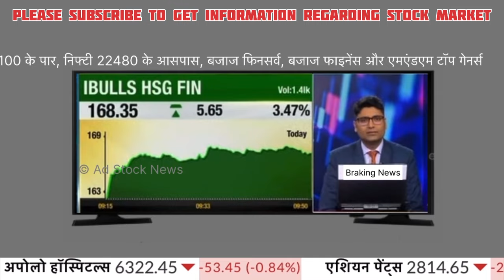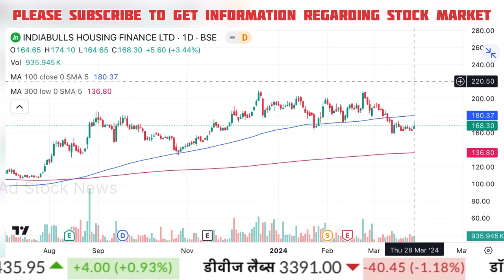Indiabulls housing finance latest news,buy or not, Indiabulls housing finance stock news today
Cnbc Awaaz, Zee Business, At Now Sawdesh, Best Pick Anil Singhvi Stocks Analysis, Sanjiv Bhasin Best Picks, Prakash Gaba Stock Analysis Best Picks, Gaurang Shah Stock Analysis